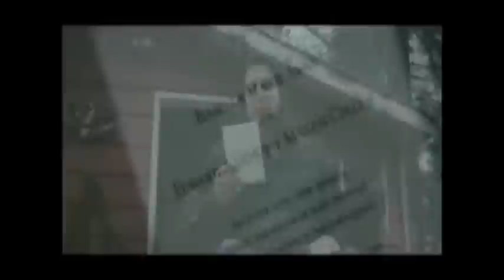Drawing Kristen Stewart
By @educilto :)